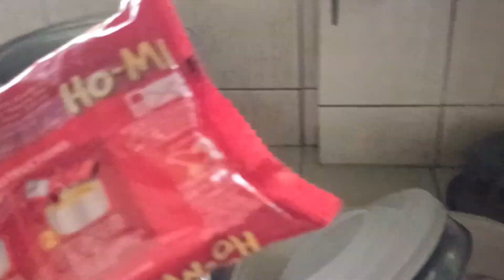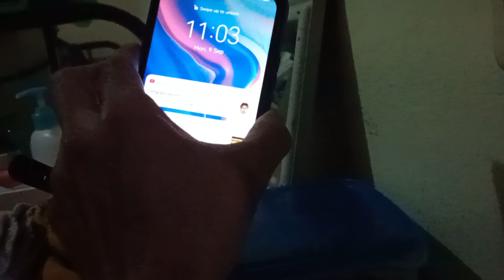SA BAHAY LANG MUNA AKO